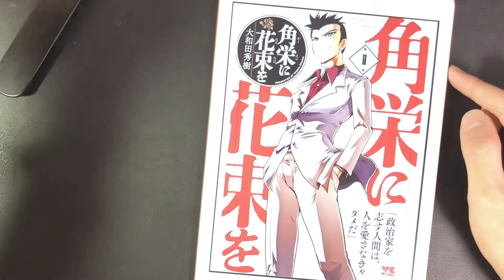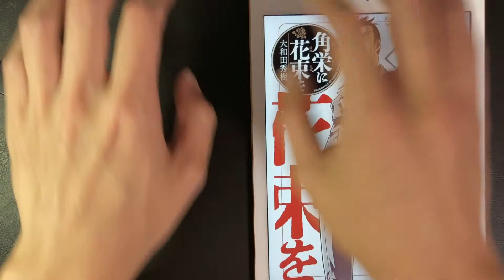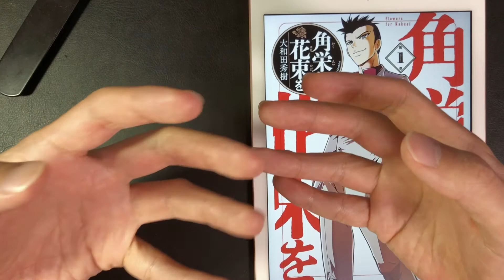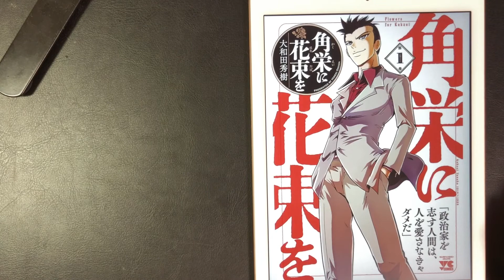VLOG:154_角栄に花束を感想